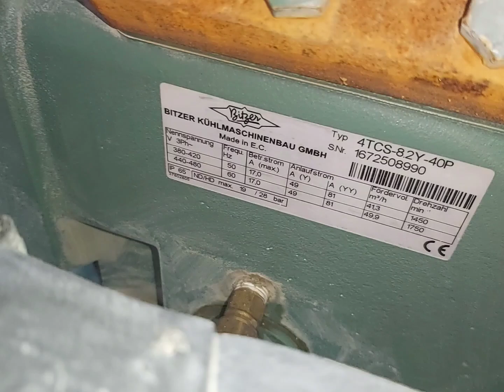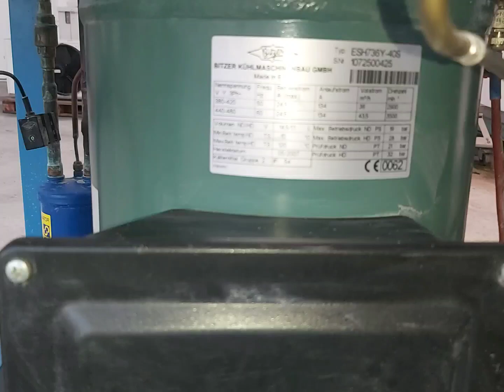Used Bitzer 4TCS-8.2Y-40Psemi-hermetic reciprocating compressor on Freon.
Used Bitzer 4TCS-8.2Y-40P/sn 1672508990, semi-hermetic reciprocating compressor on Freon.
Scroll compressor ESH736Y-40S/sn 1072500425,  2 vertical receivers Bitzer FS 152/sn 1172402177 and Bitzer FS 302/sn 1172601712
The system is complete with an oil separator, oil tank and pressure and safety switches/gauges. Year of manufacture 2007.

Nominal Pressure 19 bar
Output (m3 /hour) 41.33 m³/h
Engine power 20.6 kW
Volts 400 V
Frequency 50 Hz
Sound level 74.5 dB(A)
Weight 134 kg
Condition goo
Cooling capacity 21.6 kW
Refrigerant R404A
Number of cylinders x Diameter x Piston head  4 x 60 mm x 42 mm
Intake line 35 mm - 1 3/8"
Delivery line 28 mm - 1 1/8"
according to the productivity according to the EN12900 standard

▼ tc ► to 5°C 0°C -5°C -10°C -15°C -20°C -25°C -30°C
40°C Q [W] — — 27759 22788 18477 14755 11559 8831
  P [kW]   9,86 9,05 8,2 7,34 6,46 5,57
  I [A]   16,69 15,43 14,14 12,83 11,52 10,22
45°C Q [W] — — — 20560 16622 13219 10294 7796
  P [kW]    9,41 8,47 7,52 6,57 5,6
  I [A]    15,99 14,54 13,1 11,67 10,26
50°C Q [W] — — — 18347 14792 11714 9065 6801
  P [kW]    9,74 8,71 7,68 6,65 5,61
  I [A]    16,5 14,91 13,34 11,8 10,28
Conventions
• tc - condensation temperature
• to — evaporation temperature
• Q [W] - cooling capacity (R404a)
• P [kW] - power consumption
• I [A] - Current
Price Euro 2.250 Euro + VAT, negotiable, FCA: Oradea/Romania
Irrtum, Anderungen und Zwischenverkauf vorbehalten /
Subject to errors, changes and prior sale /
Ne rezervăm dreptul la greșeli, modificări și vânzare
We speak English. /Wir sprechen Deutsch./ Beszélünk magyarul. /Nous parlons français/Vorbim romana

ID UBB 04
Bitzer 4TCS-8.2Y-40P/sn 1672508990 folosit, compresor semiermetic cu piston pe freon.
Compresor Scroll ESH736Y-40S/sn 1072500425, 2 receptoare verticale Bitzer FS 152/sn 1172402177 si Bitzer FS 302/sn 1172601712
Sistemul este complet cu separator de ulei, rezervor de ulei și întrerupătoare/manometre de presiune și siguranță. An fabricatie 2007.

Presiune nominală 19 bar
Debit (m3/oră) 41,33 m³/h
Putere motor 20,6 kW
Volți 400 V
Frecventa 50 Hz
Nivel de sunet 74,5 dB(A)
Greutate 134 kg
Stare buna
Capacitate de racire 21,6 kW
Agent frigorific R404A
Număr de cilindri x Diametru x Cap piston 4 x 60 mm x 42 mm
Linie de admisie 35 mm - 1 3/8"
Linie de livrare 28 mm - 1 1/8"
conform productivitatii conform standardului EN12900

40°C Q [W] — — 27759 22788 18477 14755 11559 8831
45°C Q [W] — — — 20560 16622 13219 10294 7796
50°C Q [W] — — — 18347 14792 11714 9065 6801
Legenda:
• tc - temperatura de condensare
• la — temperatura de evaporare
• Q [W] - capacitate de răcire (R404a)
• P [kW] - consumul de energie
• I [A] - curent

Pretul: 2.250 Euro + TVA, negociabil, FCA, Oradea/Romania
Ne rezervăm dreptul la greșeli, modificări și vânzare prealabila.